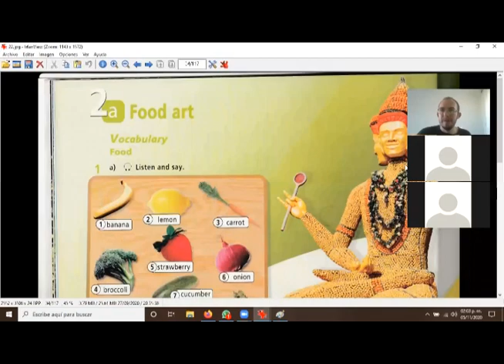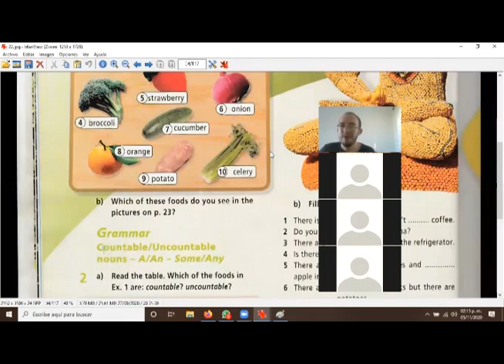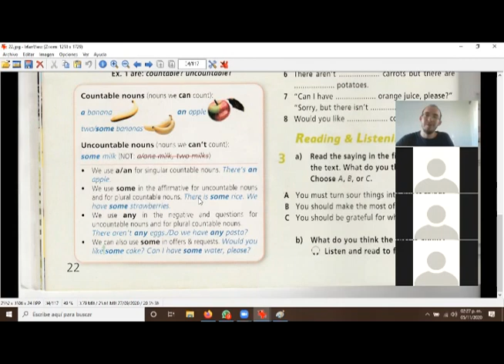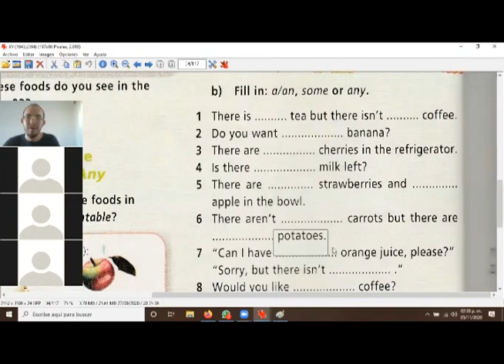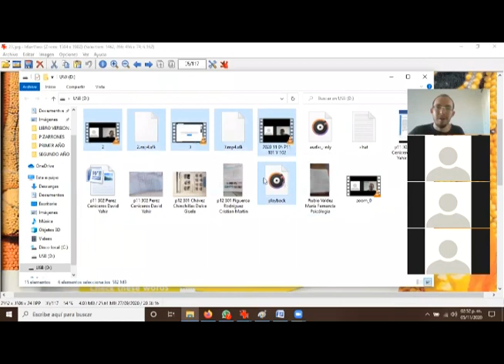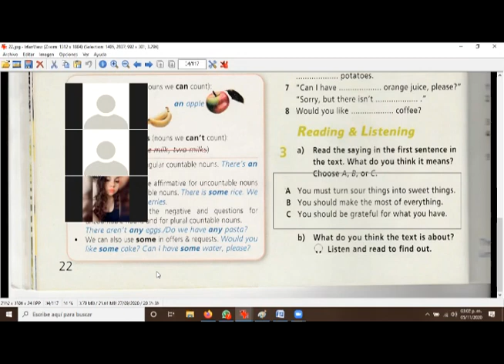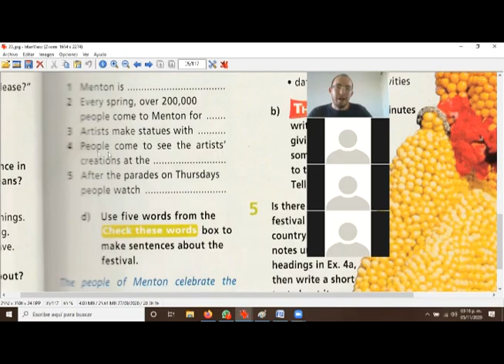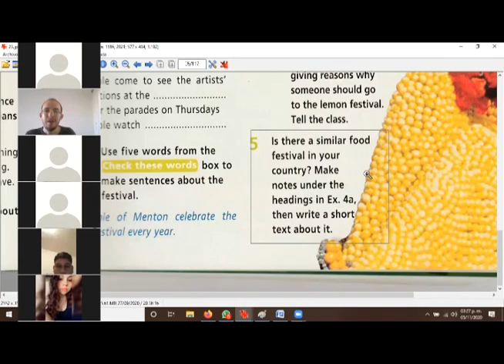2020 11 05 ING CIVIL SEGUNDO AÑO